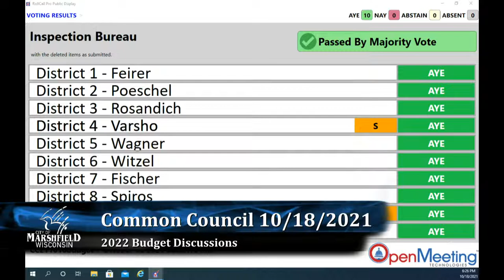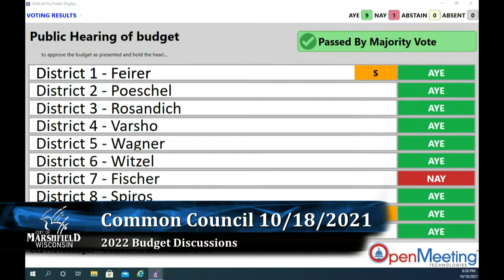Common Council (Budget), 10-18-21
Members of the Finance, Budget and Personnel Committee meet in the Council Chambers on Monday, October 18, 2021.